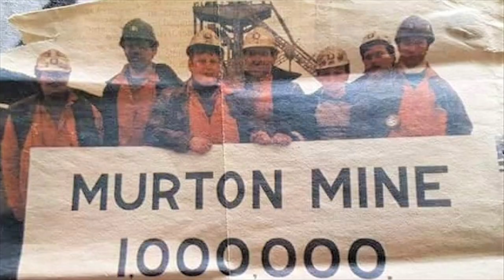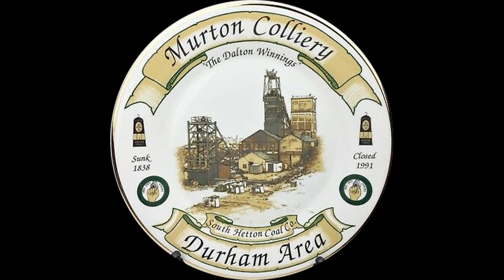Tribute To Murton Colliery And Its Proud Coal Miners.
Murton Colliery-Shaft sinking began 19/02/1838 and after 153 years the coal mine sadly closed 29/11/1991.The discovery of coal beneath the fields of East Durham during the 19th century, transformed the tiny hamlet of Morton into the thriving township of Murton.
Decades later, however, the decision to close Murton's successful colliery almost, but not quite, succeeded in turning the close-knit community into a ghost town. Millions of pounds in Government and private investment is now being pumped into Murton, changing the face of the former pit village on an almost daily basis.
John Wilson Carmichael A View of Murton Colliery near Seaham, County Durham, 1843
Fewer than 100 people lived in the village of Murton before 1830 but, following the sinking of the mine in 1838, the population grew to 1,387 by 1851. Miners flocked to Murton from across County Durham and Northumberland in the early years, with people later uprooting from Devon, Cornwall and Ireland too. Many of the road and place names reflected the original roots of these pitmen, like the Cornwall estate, and dozens of different accents could be heard in the streets.
Work on the colliery – one of the pioneering mines of the East Durham coalfield, began on 19 February 1838 but it was five years before the first coals were drawn. Problems with pockets of shifting sand and the depth of the magnesium limestone overlying the coal delayed the work, making the project hugely expensive. Late shifts were even introduced for the first time, so that excavation could be carried out around the clock to finish the three-shafted pit as quickly as possible.
Just five years after the colliery opened, however, there was an explosion on 15 August 1848, near the Polka East shaft, which killed 14 miners. The tragedy left villagers shaken, but the village itself continued to flourish. Indeed, by 1856 Murton was almost unrecognisable from the hamlet it had once been. Scores of terraced houses had been built to house the miners and the village now boasted three pubs, a new school, plus gas and coke works. As prospective miners continued to flood in, so the number of tradesmen grew, with Murton Colliery Co-operative Society helping to serve the village by 1890.
As the village flourished, so too did the colliery. It was modernised after World War I and, in 1922, a Koepe friction winding engine was installed in the West Pit. New pithead baths followed in 1939, described as being "of especially pleasant design," and Murton's swimming pool was opened in 1961.
But, despite high productivity and a loyal workforce, the decision was taken to close the pit in 1991. Campaigners fought against the plans, but failed to stop them. The Koepe winding engine was transferred to the Bowes Railway following the controversial closure and, in 1994, the colliery's winding tower was demolished. Murton's once-thriving pit community was now no more.
Timeline
1830: Population 69
1838: Work on pit starts
1843: First coals drawn
1851: Population 1,395
1889: Electricity first used in pit
1902: Three putters killed in pit, two aged 14, one aged 18
1906: Colliery draws 4,131 tons of coal in one day
1910: Miners strike over Eight Hours Bill
1923: Coal drawn from West Pit for first time
1931: Flush toilets put in colliery houses
1935: Miners started carrying electric lamps
1939: Pit head baths opened
1950: X-ray van visited Murton for the first time
1953: The first paid annual holiday leave of two weeks was introduced
1958: Murton Brickworks closed
1961: Murton's swimming pool was opened
1982: First memorial service held to commemorate fatalities at Murton pit
1990: Miners fought to keep the pit open
1991: Murton Colliery was closed
1994: Pit winding tower demolished, despite being listed.                                                                              In Total 401+ men and boys sadly lost their lives at the coal mine during its 153 year history including 16 who died on the 15/08/1848 and 13 died  26/06/1942 both due to methane explosions. ,may they all rest in peace.